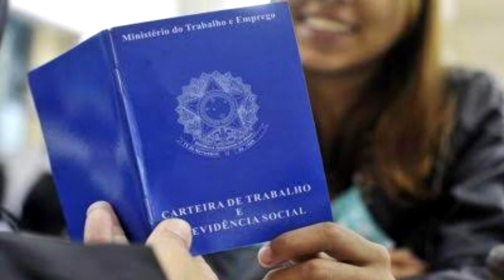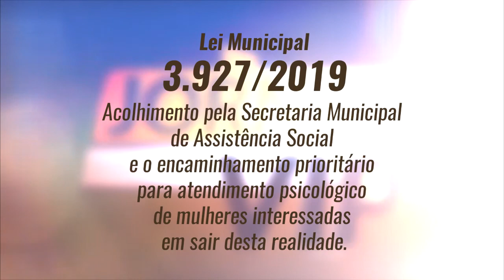Mulheres em situação de violência doméstica terão vagas de trabalho prioritárias